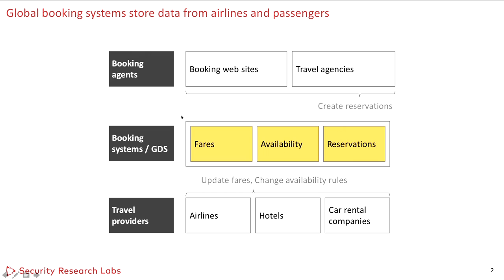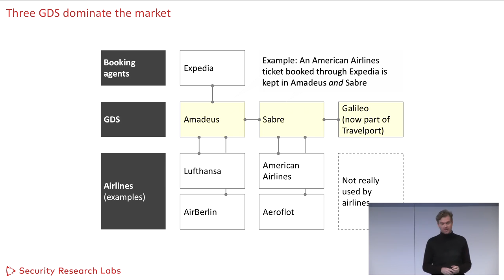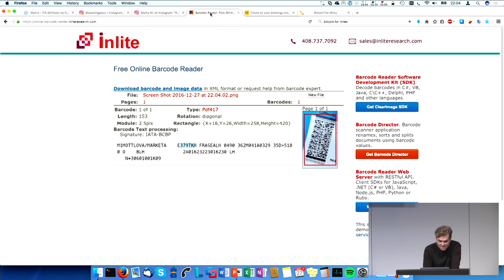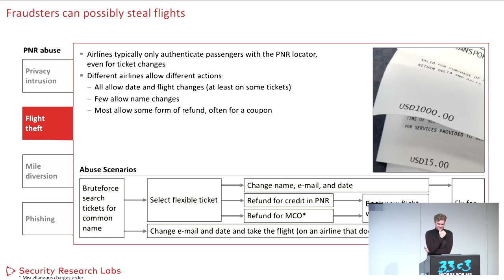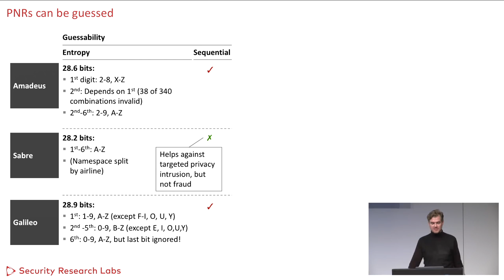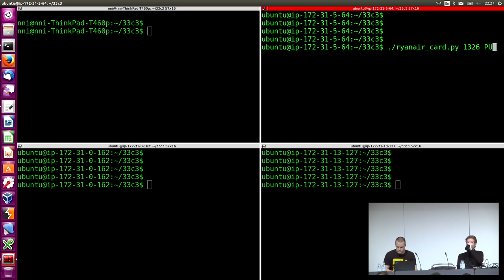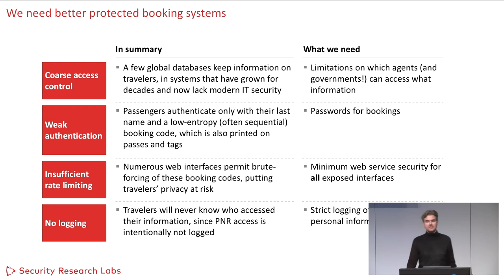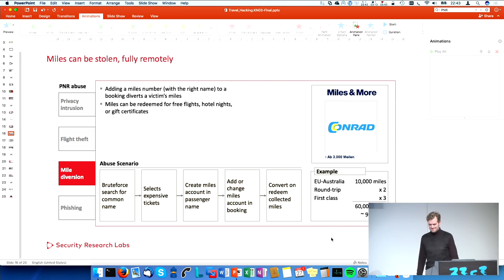Where in the World Is Carmen Sandiego? (33c3) - deutsche Übersetzung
Becoming a secret travel agent

Travel booking systems are among the oldest global IT infrastructures, and have changed surprisingly little since the 80s. The personal information contained in these systems is hence not well secured by today's standards. This talk shows real-world hacking risks from tracking travelers to stealing flights.

['Karsten Nohl', 'Nemanja Nikodijevic']